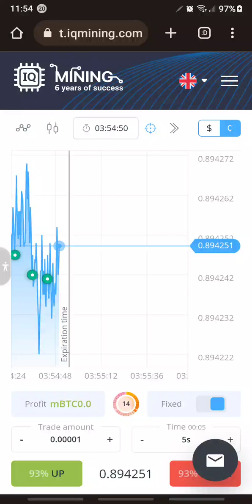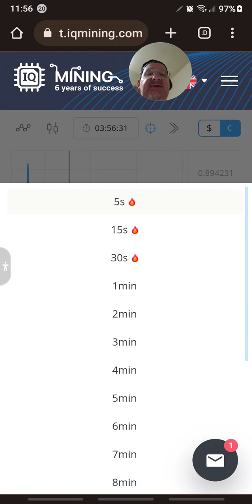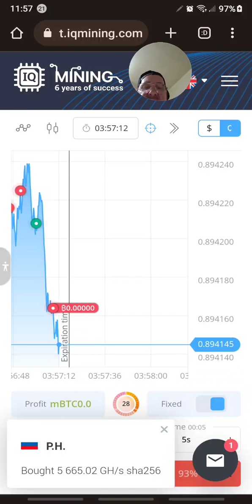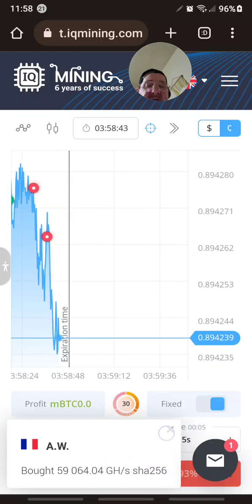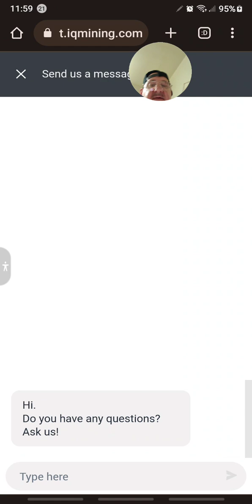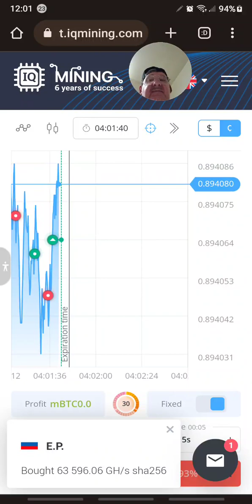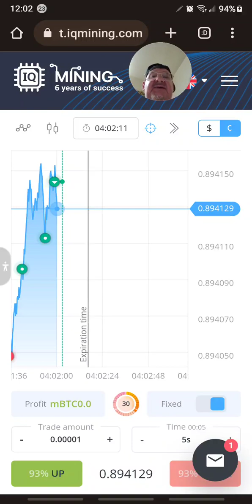LIVETRADING IQMINING TRADING TRADER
live trading on iq mining    5 seconds trades